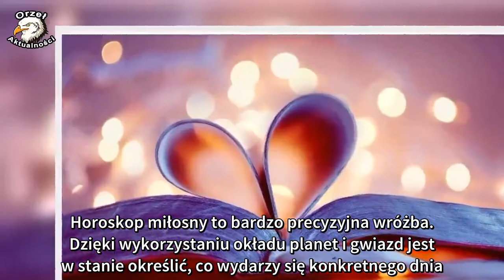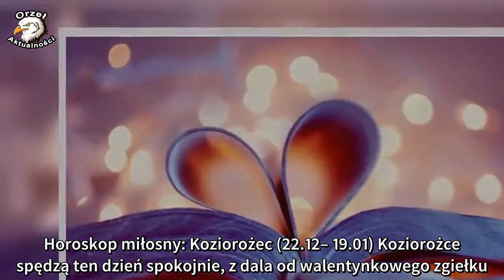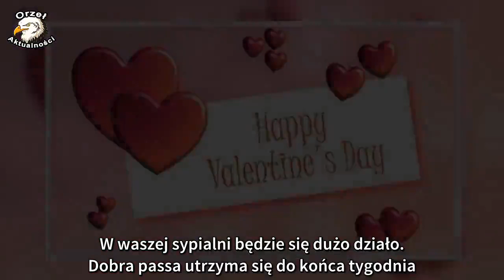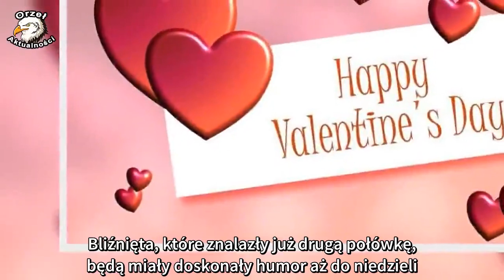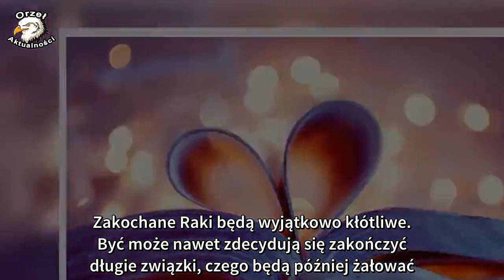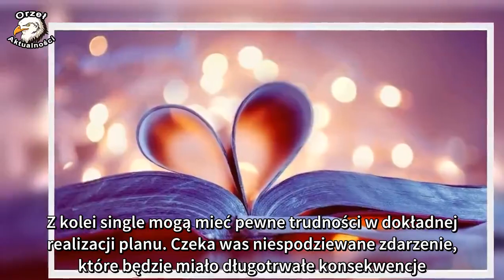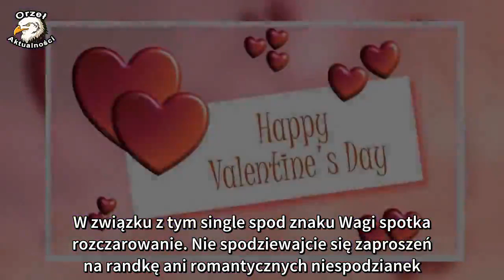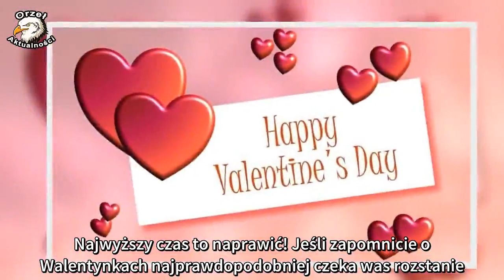Przełomowy horoskop miłosny na walentynki. Dzisiaj Twoje życie przewróci się do góry